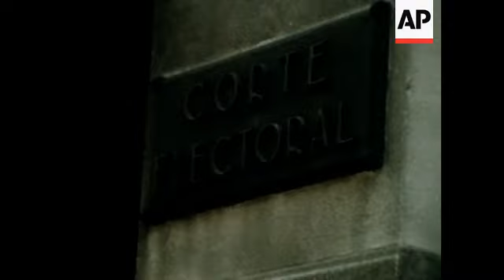News Item (9a2c4283-75c8-3c65-ae91-1ee734fca98c)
(27 Nov 1971) 11/28/71   c00022817 / color
 montevideo, uruguay:  final preparations in montevideo for presidential elections:

 lnc 28693 "uruguay prepares" shows:  party workers paint slogans on cars 5s:  supporters with placards:  cars painted:  party supporters in streets painting cars 4s:  students with flags and banners: people outside electoral office:  ls people queue for registration cards:
 cards collected:  cu electoral office:  people queue for cards:

 uruguay - politics
 elections - uruguay

 upitn / 34 ft / 16 col / pos / r39202